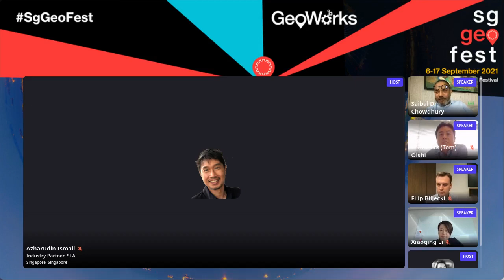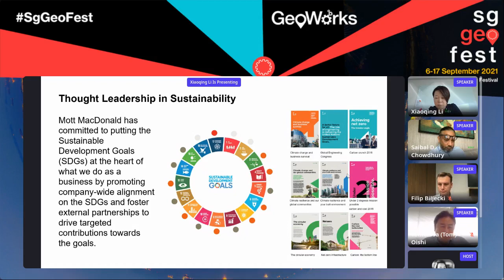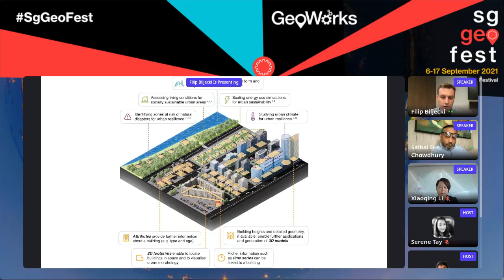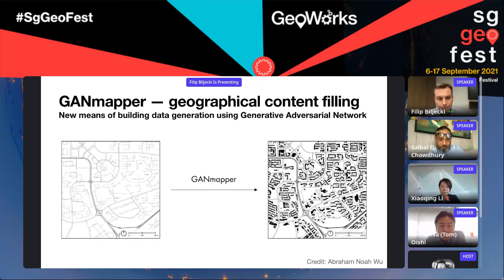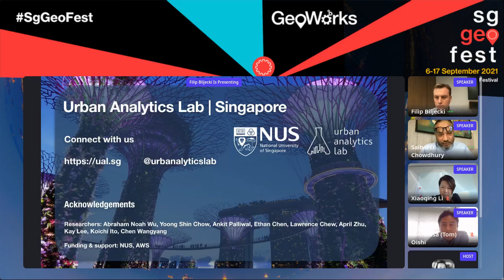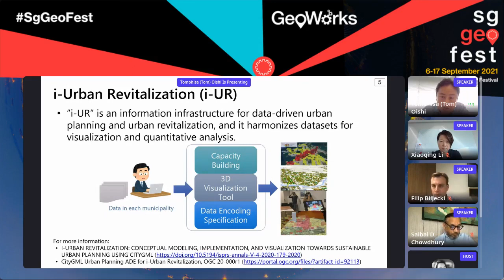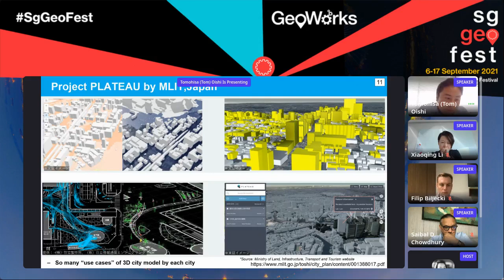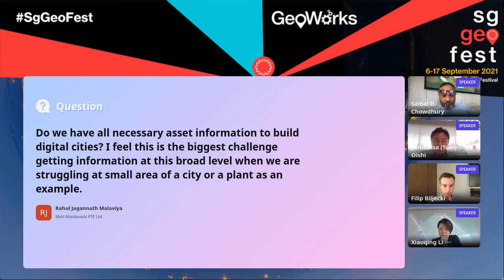[SgGeoFest 2021] GeoWorks Panel Digital Twins: Demystifying Digital Twins of Cities